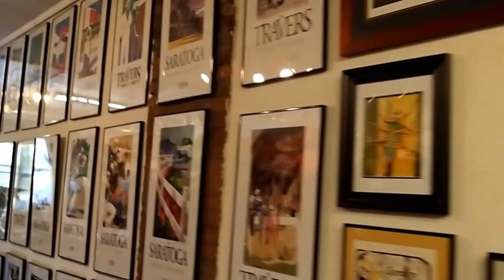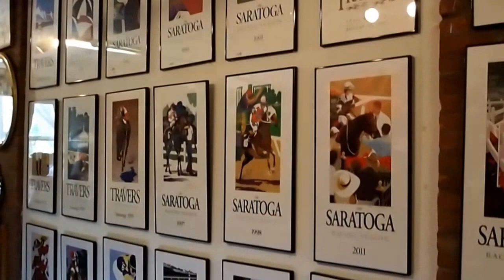Soave Faire Art Gallery 2013 Saratoga Springs NY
Our art gallery 2013 Featuring many local artists, Greg Montgomery, Stu Eichel, Harry Orlyk, Dave Papa, etc.